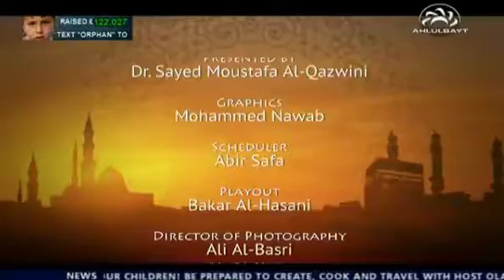Life of the Prophet - Episode 26 (Repudiation of the non-believers)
Join Sayed Mustafa Qazwini with a lecture series discussing the life of the prophet.